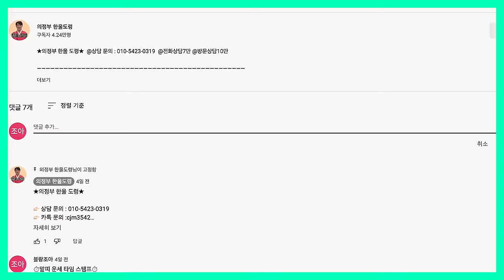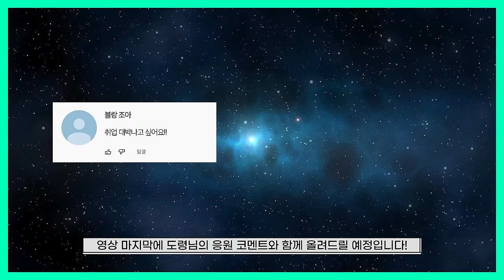2024년 갑진년 양력 7, 8월 말띠 운세 / 두 번 다시 없을 행운이 옵니다! / 90년생, 78년생, 66년생, 54년생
2024년 갑진년이 어느덧 상반기를 지나
뜨거운 하반기에 도달했습니다!
2024년 양력 7, 8월 🐴운세는 어떨까?